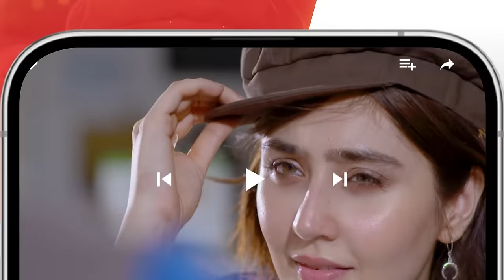Nafrat - Episode 40 - 20th February 2024 [ Anika Zulfikar & Uzair Jaswal ] HUM TV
CAST:
Anika zulfikar
Uzair Jaswal
Hina Tariq
Komail Anum
Najiba Faiz
Adnan Jillani
Shahbaz Shigri